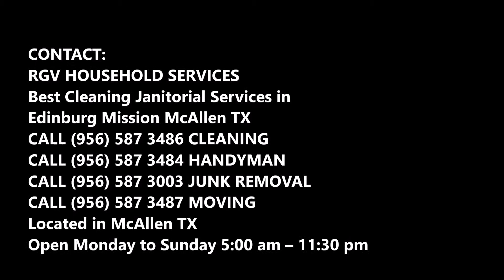Weekly Office Cleaning Services Provider and Cost RGV Household Services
Need Weekly Office Cleaning Services near Edinburg Mission McAllen Texas? RGV Household Services Premier weekly office cleaning services is built on trust and reputation for quality and is one of the Premier weekly office cleaning services company that promotes efficient cleaning solutions while using the most advanced equipment, chemicals, and available resources. Cost of Weekly Office Cleaning Services? Free estimates! Call today or schedule online Weekly Office Cleaning Services quickly!

REQUEST A QUOTE TODAY! CLICK HERE!
WEEKLY OFFICE CLEANING SERVICES

 We always deliver diligent cleaning services to the highest standards with the expertise and equipment to perform customized clean to meet every client’s specific needs. RGV Household Services always pursue highest possible customer satisfaction and strive to enhance the productivity of the employees. We are committed to enhancing the reputation of the workplace to leave a lasting impression. Your business needs diligent weekly office cleaning service to occur diligently on a daily basis. We guarantee that we will meet all your needs, and at realistic, reasonable cost. Cost? Free estimates! Call today or schedule online quickly!

Some of the Premier weekly office cleaning services offered:
• Floor care
• Trash collection
• High dusting
• Restroom cleaning
• Breakroom cleaning

RGV Household Services provide the Premier weekly office cleaning services to commercial and professional offices that need a better, consistent office cleaning program. Office Environments require thorough dusting and disinfecting, vacuuming, mopping, restroom cleaning and trash removal. Killing and removing germs to create a cleaner and healthier workplace are important to help reduce the spread of illness and infection. A clean facility makes a good impression on employees and visitors.
• Cleaner, better-smelling restrooms through proper disinfection
• Dusting and vacuuming, consistent attention to detail
• Customized office cleaning program for the services you need

RGV Household Services also offer a portfolio of other services
which includes:
• Carpet cleaning
• Window cleaning
• Upholstery cleaning
• Initial cleaning
• Janitorial cleaning
• Special event cleaning and more.

Along with it, RGV Household Services will offer you the Premier weekly office cleaning services that cover bathrooms, which are a germy area with fecal toxins on nearly every surface. Bad odors make them seem dirtier, even if they look clean. Dirty bathrooms breed bacteria and mold, which can lead to illness in the workplace. Help keep your employees happy and healthy by using the RGV Household Services weekly office cleaning services program for cleaner, better-smelling restrooms.
RGV Household Services is the name you can trust. You need not bother about the prices. Contact RGV Household Services for weekly office cleaning services today!

PREMIER WEEKLY OFFICE CLEANING COMPANY IN EDINBURG MISSION MCALLEN, TEXAS!